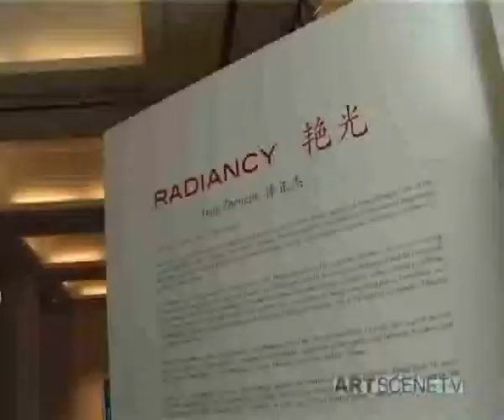artscenetv.net | Radiancy @ Queen Museum (Part 1)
Radiancy
Feng Zhengjie

Radiancy is a solo exhibition chronicling past and present aspects of the artistic odyssey of Feng Zhengjie, one of the most recognisable names in Chinese Contemporary Art today. With innumerable participations in international expositions, both group and solo, Feng has gained a formidable reputation for his visual metaphor towards the flashy, commercial nature of modern China